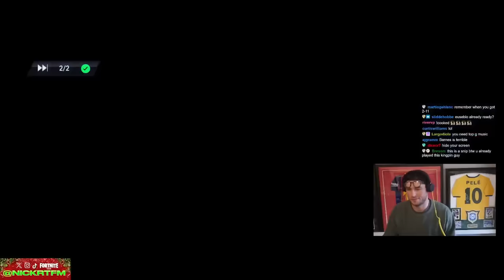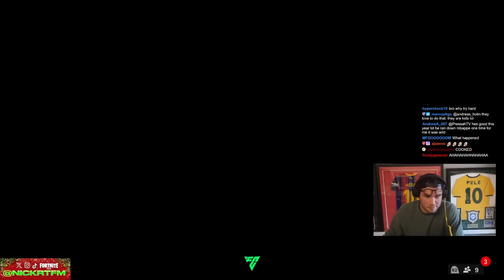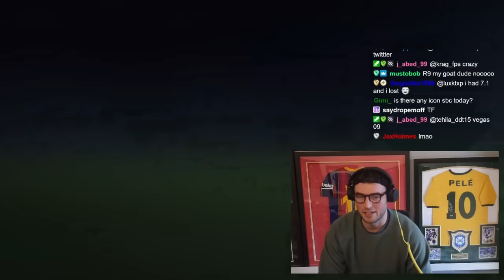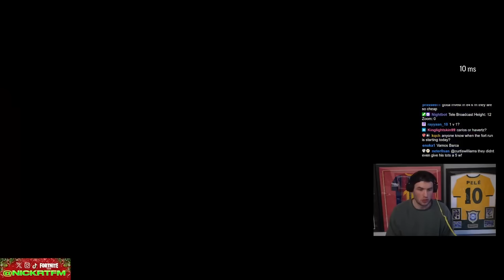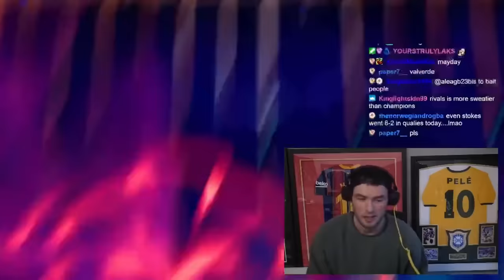My Worst Day of EAFC 24 😭